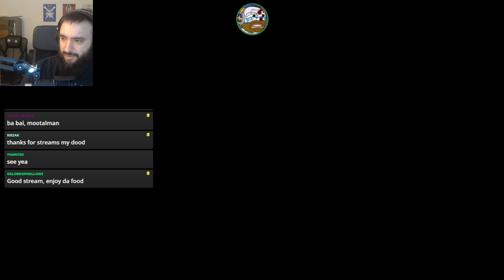Building more bigger stuff on the RAFT and with Jay